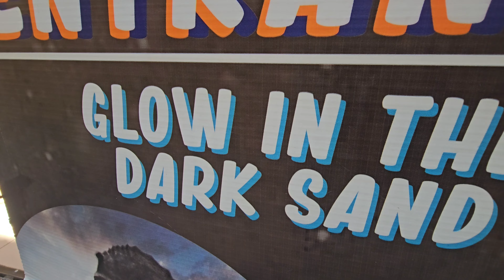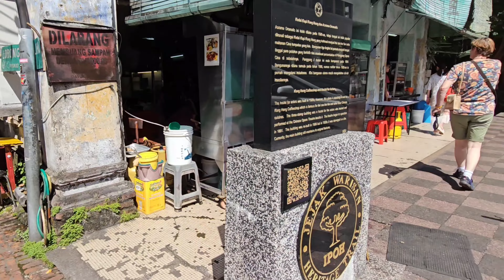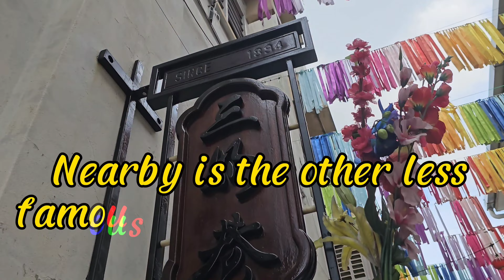Concubine Lane - Ipoh, Malaysia 🇲🇾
One of three famous lanes in Ipoh town is Concubine Lane.

Gifted to one of his Concubines by a famous Businessman over 100 years ago, today it's a touristy spot, full of sights, colour and a multitude of shops.

It's gets very busy on weekends and the evenings, so we chose a weekday, fairly early in the morning to avoid the crowds.

Nearby are the "wife" lane and the "Market Lane" another Concubine lane, but neither was as interesting as this one.

Its a bit kitsch, but nevertheless, it's a great look at Ipohs history and a chance a grab a bite to eat or a cold drink.

If you are in Ipoh, check it out!

G
February 2024

Artist: Guesthouse

Artist: Baloon Planet
Licences: Artlist